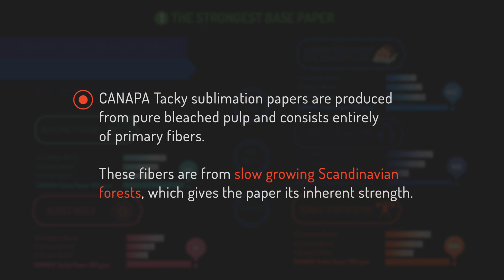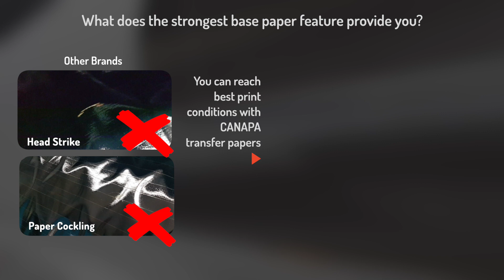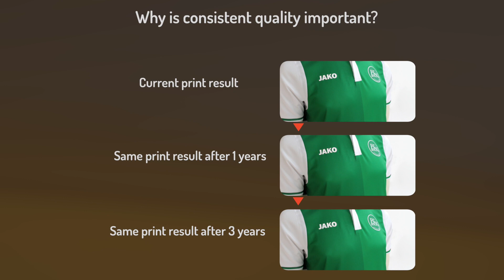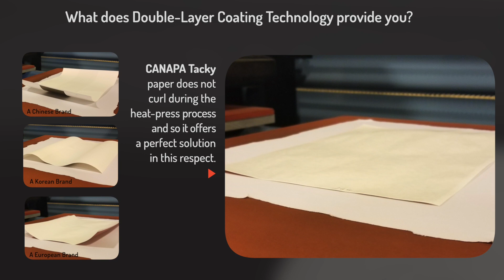Canapa Paper - Tacky Sublimation Paper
CANAPA Tacky Transfer Papers ensure better adherence to the fabric during transfer and eliminate potential problems which may occur. Its fast-drying feature and base paper thickness perfectly work even with products consuming a high amount of ink.